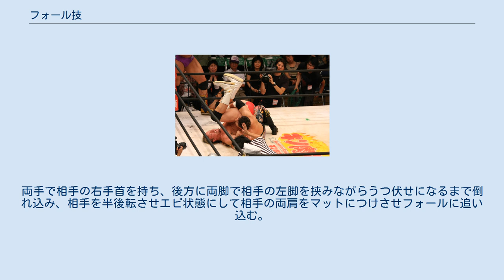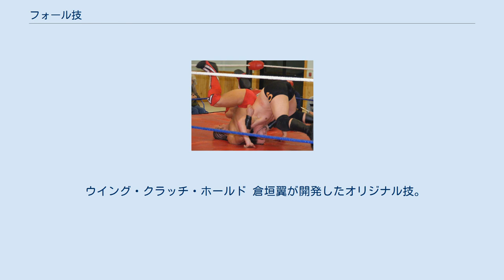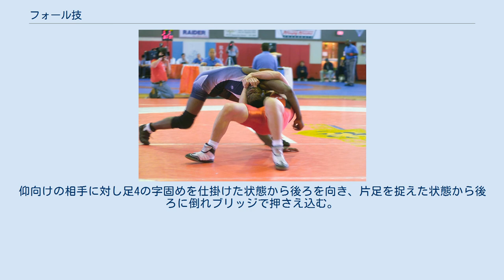フォール技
フォール技（フォールわざ）、ピンフォール技または押さえ込み技（おさえこみわざ） はプロレス、レスリングの試合で相手選手からピンフォールを奪うために使用されている技である。
 フォール技はプロレスにおける試合の決着方法の一つであるピンフォールを相手から奪う目的で相手に仕掛ける技の総称である。
 大まかに分けて以下の2つのパターンに分けることが出来る。
 何かしらのプロレス技を相手にかけることにより相手にダメージを与えた上で、ピンフォールを奪うためにフォール技を仕掛ける。
この場合、事前に掛ける技が事実上のフィニッシュ・ホールドであり、フォール技はあくまでピンフォールを奪う手段として掛けたもので、ダメージ等を重視しないシンプルなフォール技が使用される。
体固め、片エビ固め、エビ固めなどがそうである。
 相手の一瞬の隙をついたり、相手が掛けてきた技を切り返してフォール技を掛け、意表を突くことによって相手からピンフォールを奪う。
少しでも相手に返されにくくするため、相手を腕や脚を掴んだり、体を「く」の字に丸めたりするなど複雑な形が多い。
また、素早く相手にかける技も多い。
一般的に丸め込み技やクラッチ技と呼ばれ、これにより勝利を奪う、あるいは奪おうとする行為を丸め込む、クイックと呼ぶ。
 この他にジャーマン・スープレックス、パワーボム、ダイビング・ボディ・プレスなど、技自体でピンフォールを奪うことが出来る投げ技や飛び技などがあるが、これらは原則フォール技に含めないが、広義のフォール技では含む場合がある。
 クイック（Quick）は、一瞬の隙を突いて相手を押さえ込み、ピンフォールを奪って勝利する行為である。
 格下の者が格上の相手に勝つ場合に使われることが多い用法であり、格上の者がフォールを奪いに来た際に、隙をついて丸め込んで逆転勝利するといったものである。
大技で格上の相手に大きなダメージを与えたうえでのスリーカウント勝ちや、ギブアップによる勝ちではないため、実力的に相手より上回ったことを証明するような勝ち方ではないが、勝ちは勝ちである、という意味がある。
主に一瞬の逆転技であるため、対戦相手の名前にもそれほど傷を付けることがない。
クイックを使用し勝敗を決することで両者間での抗争アングルをより本格化出来る利点がある。
また、若手の格上げの第一段階に使われる。
 その他にも、試合終了時間が迫ってきた時に丸め込みの応酬を行ったり、タッグマッチなどで仲間割れから丸め込んで決着するなどのポピュラーな用例がある。
また、若手が明らかに格上の相手に挑戦するときなど、はじめから丸め込みを狙う場合や、どんな相手にも丸め込みを仕掛ける（丸め込みを自分の持ち味とする）レスラーもいる。
 かつては、NWAが健在だった時代は、パット・オコーナー、リック・フレアーらのNWA世界ヘビー級王者によって、クイック技での決着はよく行われていた。
これは、挑戦者がその地区ではベビーフェイスであり、NWAがそれら各地区の連合体であるため、クイック技や王者反則負け防衛という「挑戦者に傷を付けない防衛手段」が必要とされていたためである。
 クイック技で決着した主な試合 以下の記述で「エビに固める」とは、仰向けになった相手の脚を前屈状態で「く」の字に折り曲げ固める体勢のこと。
海老を上下にひっくり返した状態からこう呼ばれる。
 体固めでフォールに入るアメリカ海兵隊員のレスラー。
 フォールを狙う選手（上）とブリッジでフォールを防ぐ選手（下）。
 体固め（たいがため）またはカバー (cover) は最も基本的で、多用されるフォール技である。
通常は技を受けて仰向けに倒れている相手の上半身に覆いかぶさる様に自分の上半身を重ねて体重を乗せ、両肩が上がらないように固めてレフェリーにカウントを取らせる。
横四方固や袈裟固、または縦四方固でがっちりと固めない限り相手に返されることも多いが、エンタテイメント性を重視するプロレスにおいては体固めを返す攻防も見せ場の一つとなっているため、あえて覆いかぶさるだけの体固めが使用される場合もある（ピンフォール#観客の反応を参照）。
この技を受けた選手はフォール負けを避けるためブリッジや体を回転させることによって切り返す。
 全日本女子プロレスの新人同士の試合は、この技で決着が付くことが多かったので、『全女式体固め』とも呼ばれていた。
 これ以外にも、特殊な体勢でフォール勝ちを奪った場合（例・足で踏みつけただけ、人差し指一本だけ相手に乗せる、相手...